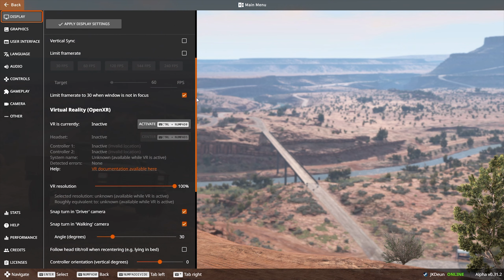Ryzen 5 3600 + RTX 4060 Ti - Tested in 2024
In this video, I'm testing the AMD Ryzen 5 3600 with the Nvidia RTX 4060 Ti 8GB in different games like Fortnite and Cyberpunk. The Ryzen 5 3600 is already almost 5 years old, but it still holds up pretty good, even in recent games. The Ryzen 5 3600 has 6 cores and 12 threads, has a TDP of 65W, has a frequency of 3.6 GHz and a turbo frequency of 4.2 GHz. The Nvidia RTX 4060 TI 8GB came out in the middle of 2023, it has 8GB of GDDR6 memory with a memory speed of 18Gbps and a bandwith of 128 bits. It has 4352 cuda cores with a turbo frequency of 2.58GHz.

Timestamps:
➤ Warzone 3: 0:00
➤ Warzone 3 DLSS Quality: 0:52
➤ Cyberpunk 2077: 1:55
➤ Cyberpunk 2077 DLSS Quality: 2:32
➤ Forza Horizon 5: 3:22
➤ Rust: 4:13
➤ Valheim: 5:01
➤ The Witcher 3: 5:48
➤ Pubg: 6:37
➤ Red Dead Redemption 2: 7:26
➤ Rainbow Six Siege: 8:16
➤ Apex Legends: 9:05
➤ BeamNG Drive: 9:52
➤ CSGO 2: 10:44
➤ GTA 5: 11:31
➤ Naraka Bladepoint: 12:19
➤ Fortnite Chapter 5 S2 - Epic: 13:07
➤ Fortnite Chapter 5 S2 - Performance: 13:54

Test PC Ryzen 5 3600:
- CPU: Ryzen 5 3600
- GPU: Gigabyte RTX 4060 TI OC 8GB GDDR6
- PSU: XPG Core Reactor 750w

Record PC (including Elgato HD60X for no FPS loss while recording):
- Dell Vostro 7620 (i7 12700H - RTX 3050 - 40GB DDR5)
- Capture card: Elgato HD60X